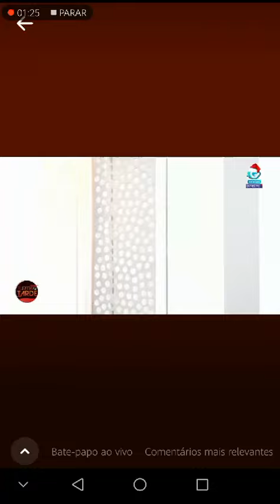Convidado abandona programa de TV porque não teve água de beber